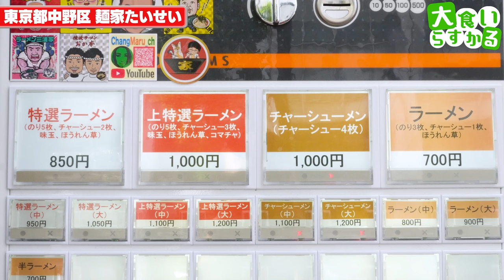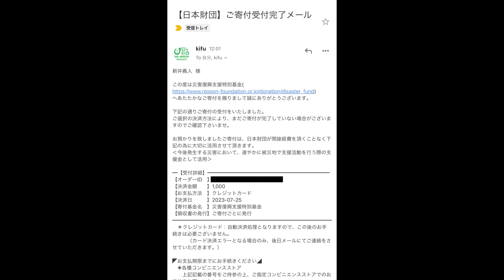【大食い】異例の鶏を押し出す大注目の新店家系ラーメンが思わず笑みが溢れる旨さw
麺家 たいせい
東京都中野区中央2-2-1 ベル中野坂上

これはニヤけるって
旨すぎるって
すすった瞬間鶏の香りが鼻に突き抜ける、最高すぎ